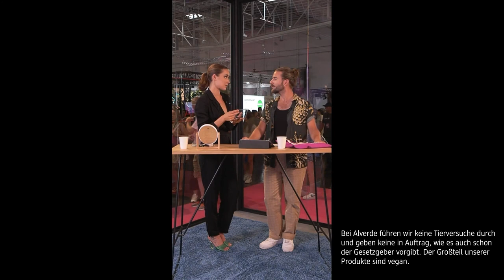dmLIVE mit alverde NATURKOSMETIK & Jacky Wruck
In unserer 3. Show auf der Glow Convention 2022 in Essen zeigen wir euch gemeinsam mit Germany's Next Topmodel Gewinnerin 2020 Jacky Wruck ihre Lieblingsprodukte von der Naturkosmetik Marke alverde. Was ist dein alverde-Liebling?
Lass uns gerne ein Kommentar da!

00:00-01:20 Intro
01:21-01:45 Lipgloss
01:46-02:25 Gewinnspiel
02:26-10:45 Contour & Highlight Palette
10:46-11:30 Eyeliner
11:30-14:50 Contour & Highlight Palette + Blush
14:51-15:50 Befüllung der Glowbag
15:51-17:36 Outro